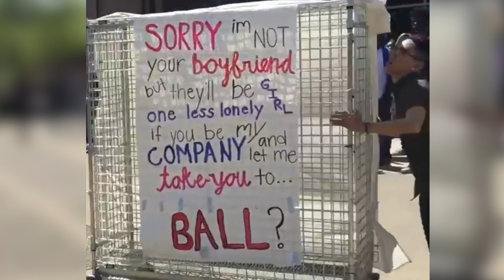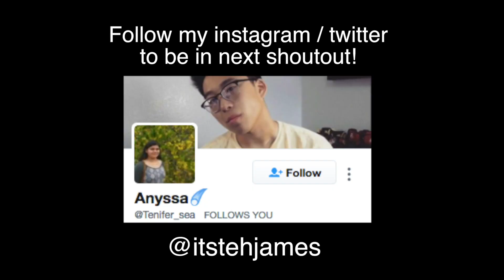Embarrassing Promposal Ideas!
We're going to be reacting to embarrassing and cringey promposal ideas! DO NOT ATTEMPT ANY OF THESE!!

10,000 LIKES and I'LL TELL YOU MY AMAZING PROMPOSAL IDEA!

if you're reading this, comment how you would do it